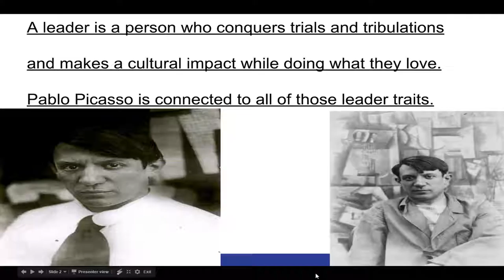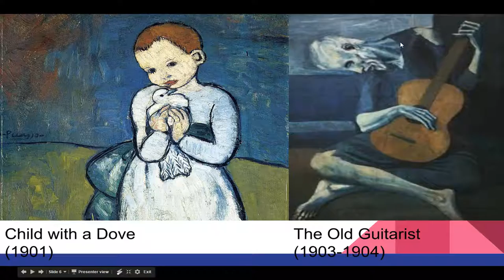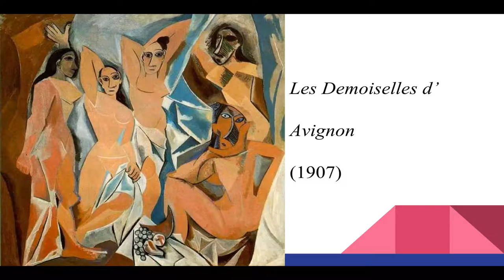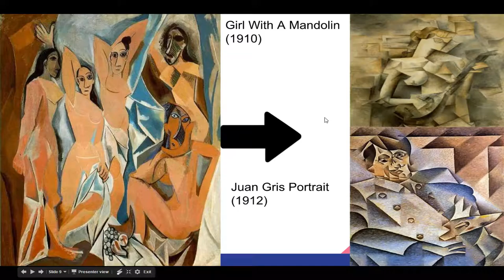Pablo Picasso the GOAT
Hey Guys!! I'm back!! School is out and I can finally make videos again. For my first video back I'll start off with this video I made for my American Government final. It's about Pablo Picasso being a leader and I thought I could probably help one of you guys. Don't get mad at me if it's not what you want, this is what I thought, and I got a B on it so shut up. Enjoy this video and get ready for another great summer 😎😎

Make MONEY creating YouTube videos with FREEDOM!

See u in the next video, BYE BYE AND UH DEXTEERR!!